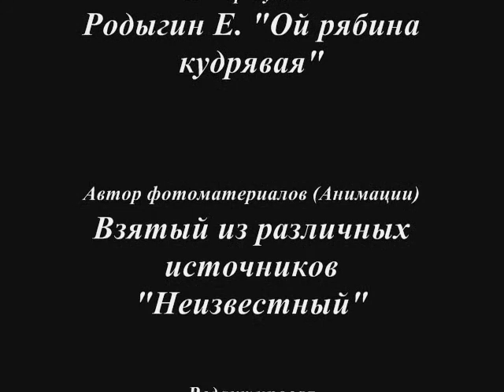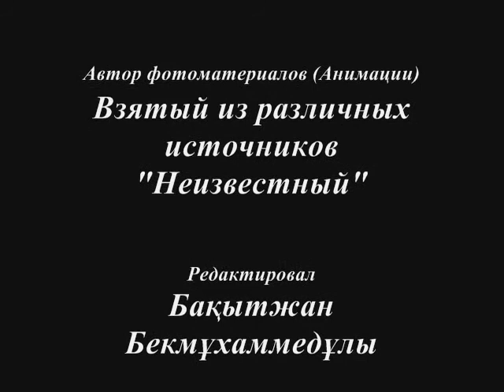Эх, голубушка моя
Автор стихов и озвучивания -- Айгүл Сағымбайқызы
Автор музыки -- Родыгин Е. «Ой рябина кудрявая»
Автор фотоматериалов (Анимации) -- Взятый из различных источников «Неизвестный»

Прилетела, ко мне птица,
Стучится, об мое окно.
Хлебушка, нужна водица?
Все мне ясно и давно.

Ведь привыкли, мы к друг другу,
Не боишься, ты меня.

До чего же, ты красива,
Диву, дивишься опять.
И голубушка, что дива,
Так и хочется, прижать.

Я пройдусь, ладонью нежно,
Коль позволишь, ты сама.
Накормлю, тебя согрею,
Буду, я к тебе, добра.

Сытая, вспорхнула в ввысь,
Сделав, несколько кругов.
Звала, будто оглянись,
Видишь, как мне хорошо!

Эх, судьба, судьбинушка,
Мне бы понять, там, чья душа.
Прошепчи, сегодня в ушко,
Как собой ты, хороша.

Кто же, Божья ты птица?
Как привыкла, я к тебе.
Иль ты сказка, небылица?
Но ответь, хоть что-то мне.